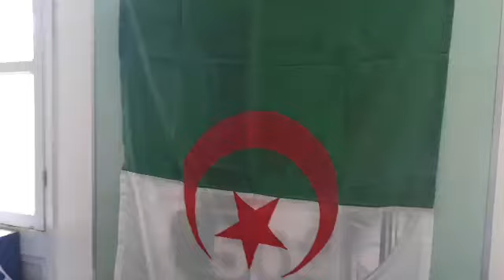مركز الراحة لحمام بوحجر يستقبل وفود مجاهدي 48 ولاية. 12/06/2019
حمام بوحجر، و المجاهدين من القطر الجزائري بمركز الراحة